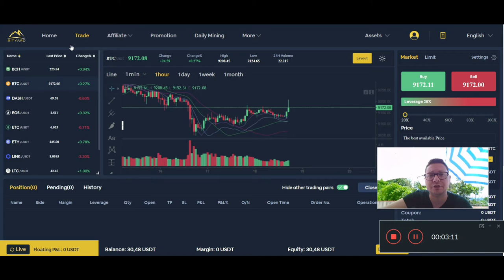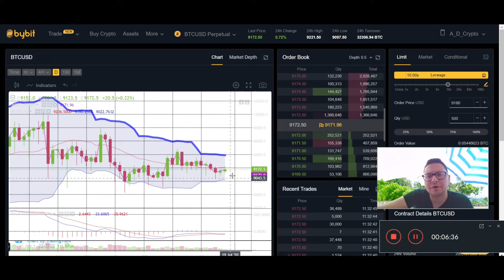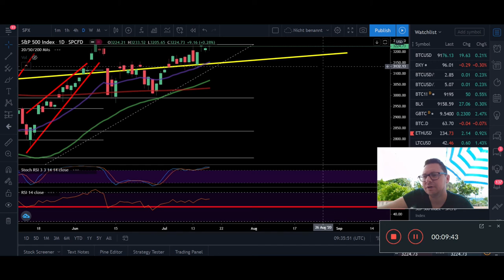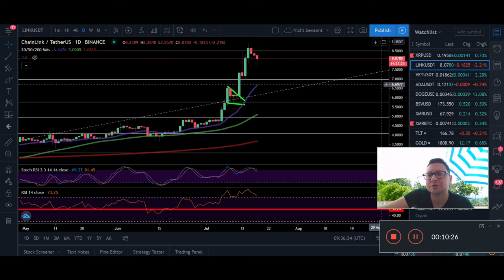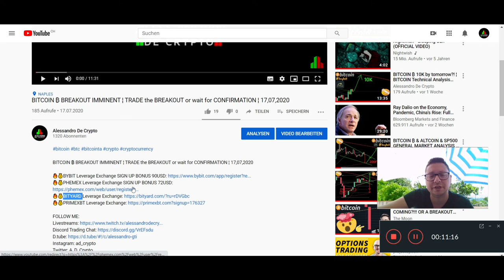NASDAQ BEARISH DIVERGENCE COULD CRASH THE MARKET NEXT WEEK ¦ BITCOIN ₿ Technical Analysis 18,07,2020